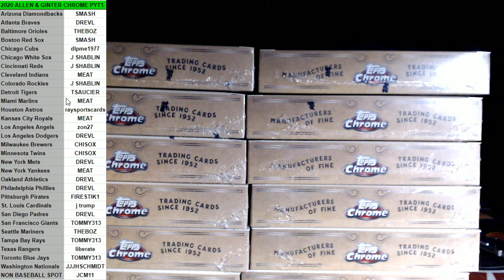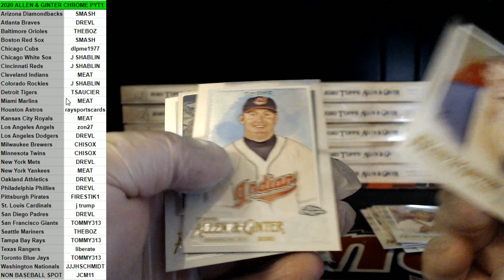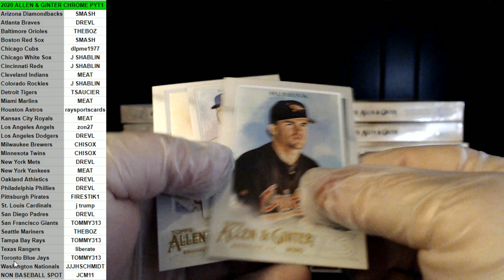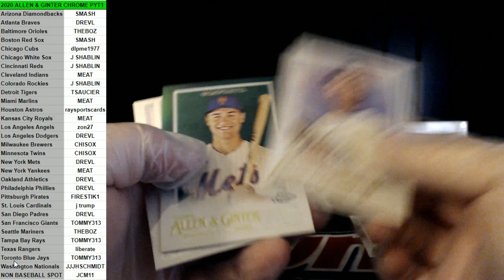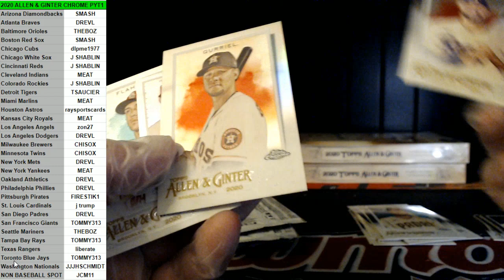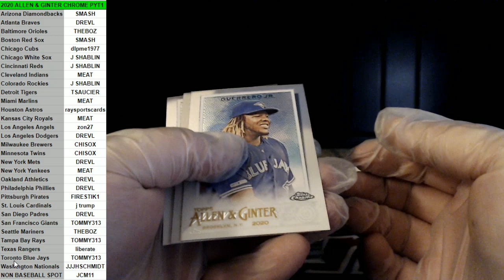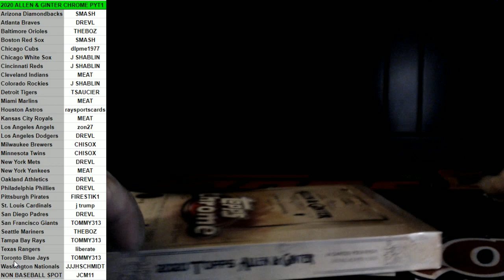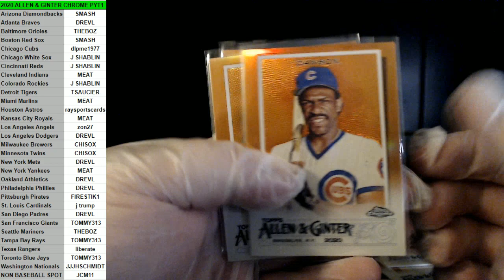2020 ALLEN & GINTER CHROME PYT1